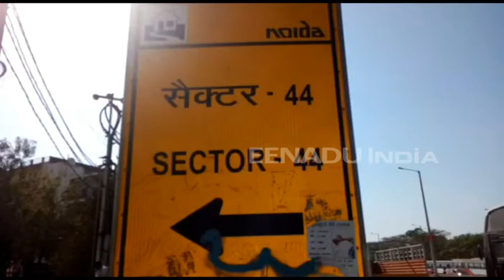नोएडा के सेक्टर 44 छलेरा गांव में अवैध हुक्का बार पर छापेमारी